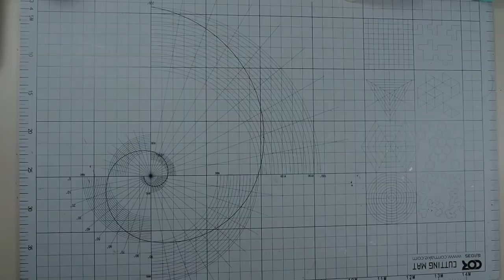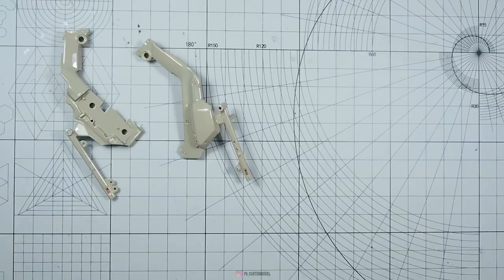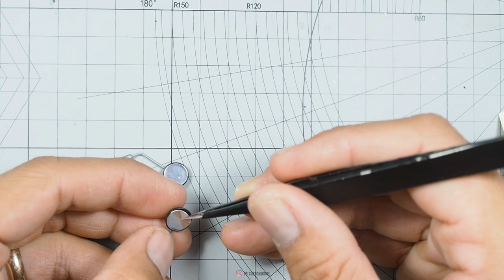Honda CT125 Aoshima 1/12 scale repaint full building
Honda CT125 Fujimi 1/12 scale repaint full building step by step.